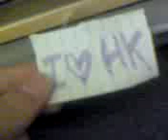I LOVE HONG KONG